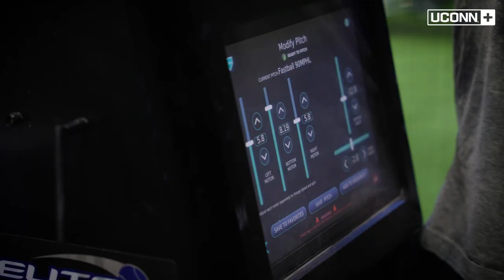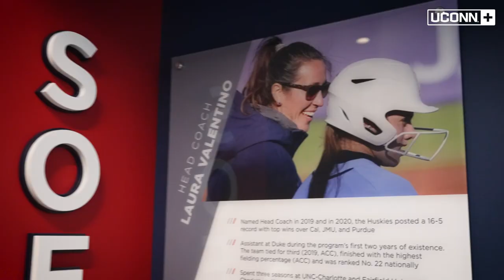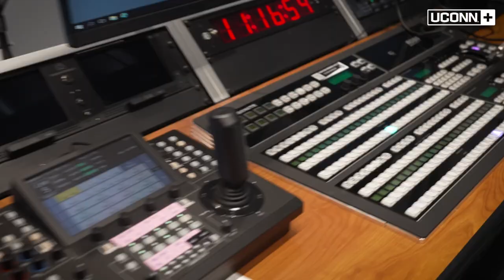Rizza Performance Center Facilities Tour | House of Champions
Take a tour of the Rizza Performance Center on UConn's Storrs Campus. Rizza is the home of our lacrosse, women's soccer, men's soccer, softball and baseball teams.